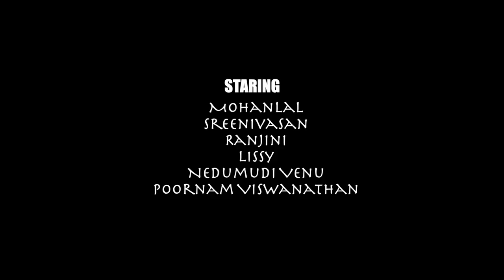CHITHRAM Malayalam Movie | FanmadeTrailer | Mohanlal | Ranjini | Nedumudi Venu |Poornam Viswanaathan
Presenting the fanmade trailer of Priyadarshan's directorial Chithram starring Mohanlal and Ranjini in the lead roles.

Screenplay by Priyadarshan
Produced by P. K. R. Pillai
Starring
Mohanlal
Sreenivasan

Ranjini
Lissy
Nedumudi Venu
Poornam Viswanathan
Johnson (Score)
Production
company
Shirdi Sai Creations
Distributed by Shirdi Sai Release
Release date
23 December 1988 (Kerala)
Running time 160 minutes